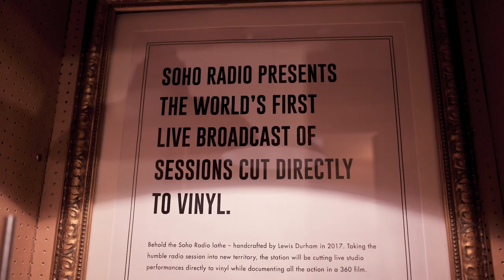FARR - Paranoid: Soho Radio Vinyl Session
Soho Radio Vinyl Session

FARR joined us at JagerSoho for the latest in the series of the Soho Radio Vinyl Sessions; live performances cut direct to vinyl.